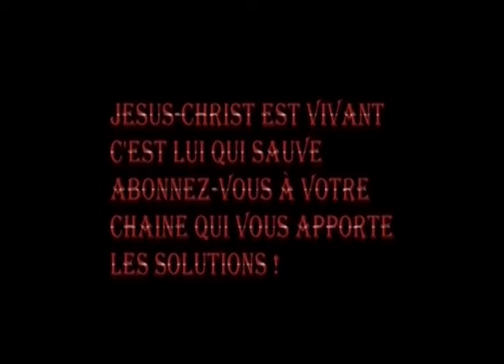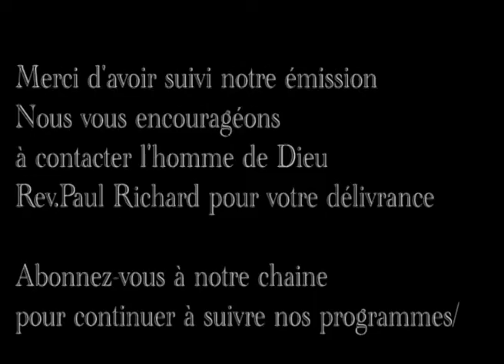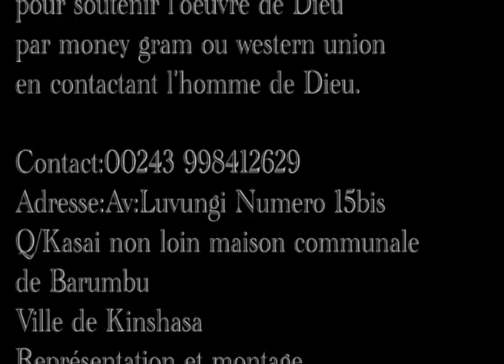LA SIGNIFICATION DES FOURMIS DANS LE RÊVE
DÉCOUVREZ LA VRAIE SIGNIFICATION DE VOIR LES FOURMIS DANS VOS RÊVES AVEC LE REV. PAUL RICHARD.TA DÉLIVRANCE EST POSSIBLE AU NOM DE JÉSUS.